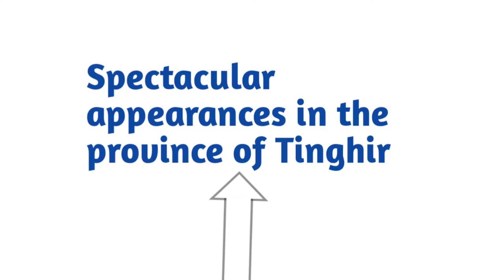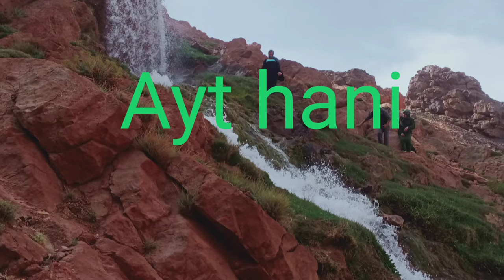Spectacular appearances in the province of Tinghir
This video shows the region of Tinghir, located south-east of Morocco and its most important historical and tourist features. Welcome to Tinghir.